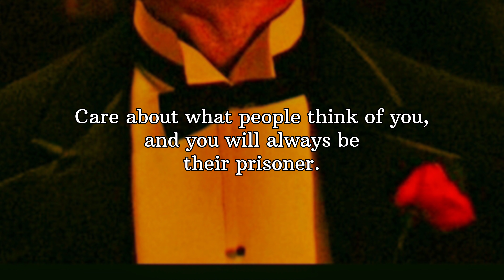Motivational Video || Sigma Rules || Life Lessons || Quotes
Sigma rules | peaky blinders | motivational quotes | Sigma male quotes | Sigma | Sigma man | thomas Shelby | Sigma quotes | Sigma male

My equipment : Vivo x100 5g

Your queries -
sigma rules
sigma rules
sigma rules song
sigma rules shorts
sigma rules for girls
sigma rules status
sigma rules video
sigma rules for boys
sigma rules for success
sigma rules compilation
sigma rules in hindi
thomas shelby
motivational quotes
motivational
motivation
life lessons
peaky
peaky blinders
peaky blinders song
peaky blinders bgm
peaky blinders trailer
peaky blinders ringtone
peaky blinders theme song
peaky blinders hindi dubbed
peaky blinders explained in hindi
motivational quotes
motivational quotes sigma rule
Thomasshelby quotes
alpha male